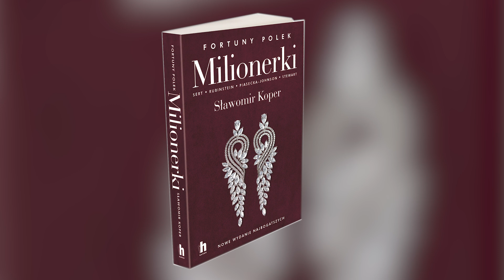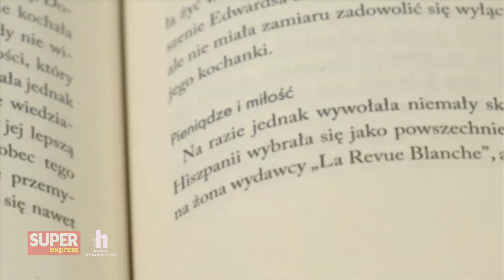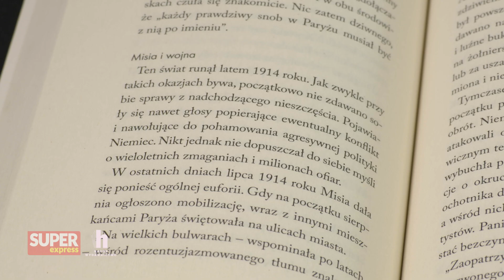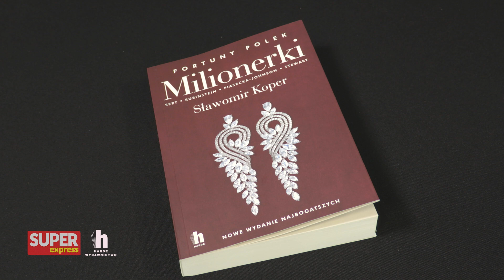Nawiązała romans z kochanką męża. O Polce, która podbiła Paryż | Historia z Koprem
Misia Sert, w niesamowitym stylu podbiła Paryż. Przyjaźniła się z francuskimi pisarzami oraz malarzami, łączyła ją przyjaźń z Coco Channel. W dzisiejszym odcinku vloga "Historia z Koprem", możemy poznać historię Misi Sert, kobiety o wielkich wpływach we Francji. Sławomir Koper opowiada również o skomplikowanym życiu uczuciowym polsko-francuskiej mecenas sztuki.